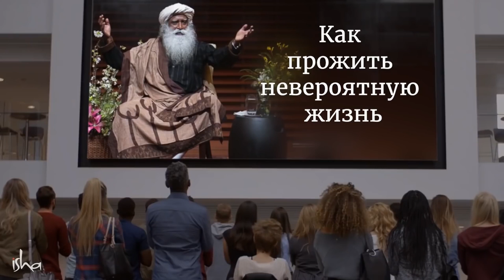Вы не должны засыпать, вы должны умирать! Почему Садхгуру не берет выходных?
Какой график работы у Садхгуру? В чем секрет размаха личности? "Если я буду слишком много работать, я устану и заболею" - скажут многие. Так ли это, на самом деле, и как преодолеть ограничения в своём уме? Секреты интенсивной жизни от Садхгуру.